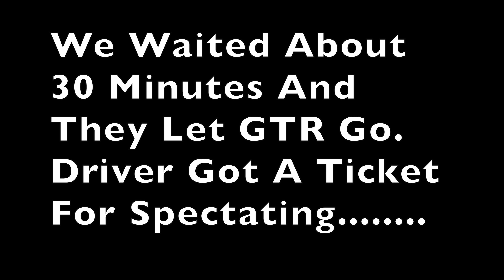No Race COPS SHOWED UP Nissan GTR Vs Mustang 5.0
Showing The Underground World Of Street Racing In Southern California, Los Angles Area.

818 racing nissan gtr
vs
gypsy crew supercharged nitrous mustang 5.0 coyote

Was supposed to be $1,000 minimum a side but the cops came and ruined the party lol

street racing 2019